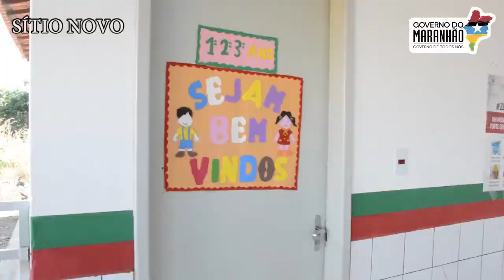Escola Municipal Monteiro Lobato - Sítio Novo | Escola Digna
No dia 19 de junho, o governador Flávio Dino entregou quatro Escolas Dignas na cidade de Sítio Novo. Neste emocionante vídeo, pais, mães e professores falam sobre a alegria de ver as crianças estudando em uma Escola Digna.